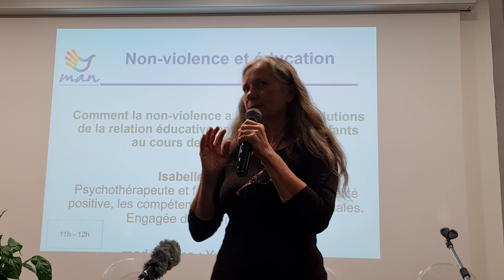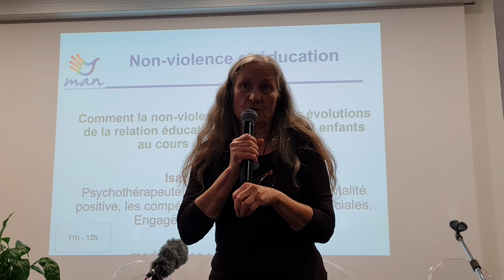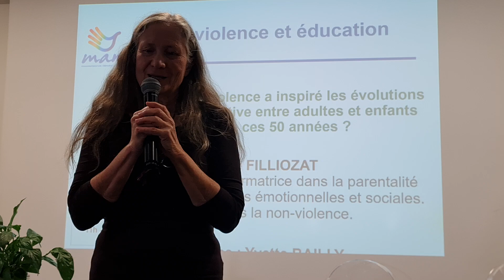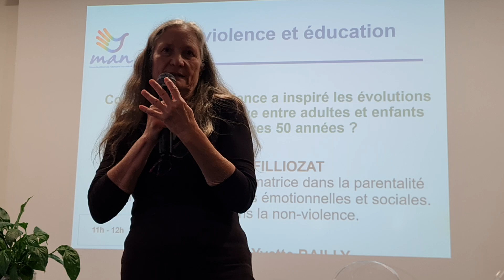Man 50 ans Isabelle Filliozat Pour une éducation non-violente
La relecture des faits de violence dans la vie quotidienne, personnelles, sociétales ou institutionnelles, et la manière dont on peut leur opposer une attitude non-violente a traversé toute la journée du 50e anniversaire du Mouvement pour une alternative non-violente (Man). Réunie dans la salle de conférences des Archives municipales de Lyon, une centaine de personnes a témoigné et débattu autour de ce thème samedi 28 septembre 2024.

Il n'est qu'a ouvrir un journal, écouter la radio et la télévision, ou parcourir les réseaux Internet, la violence est quotidiennement présente. L'actualité n'en manque point, et ce fait se déploie dans les cinq continents de notre planète.

Forte de son vécu dans son enfance et de l'accompagnement bienveillant de ses parents, Isabelle Filliozat a axé ses recherches et sa pratique sur la non-violence.

Spécialisée dans l'intelligence émotionnelle, elle est engagée depuis longtemps au côté du Mouvement pour une alternative non-violente (Man). Au fil de ses réflexions, elle a écrit de très nombreux livres  qui mettent en avant les contours d'une éducation non-violente. Une attitude qui devrait être développée au quotidien par tout-un-chacun, au premier plan les parents et les enseignants, mais pas que.

Une recherche qui trouve aujourd'hui des appuis dans les connaissances nouvelles du développement neuro-cérébral. En deux mots, le cerveau d'un enfant n'est pas un mini-cerveau d'un adulte. En la matière, il est indispensable de connaitre ce fait et d'en tenir compte pour adapter les relations avec les enfants.

Entretien réalisé par Jean-François Cullafroz-Dalla Riva, journaliste professionnel carte de presse 49272, à retrouver sur le blog